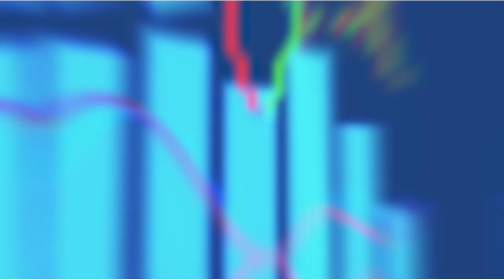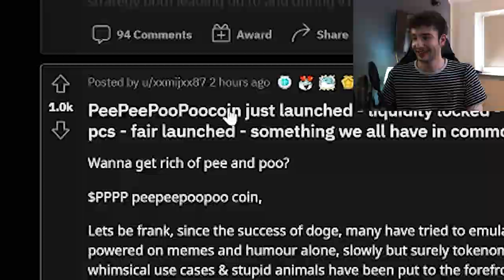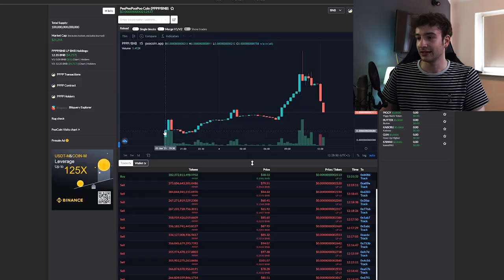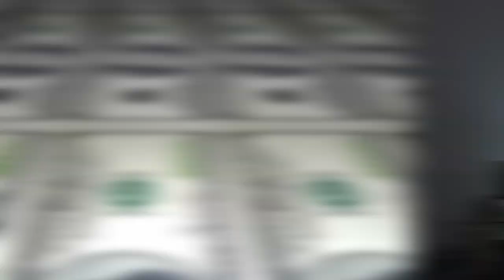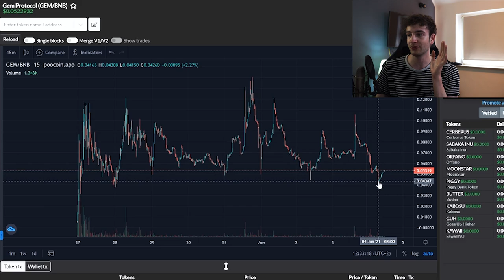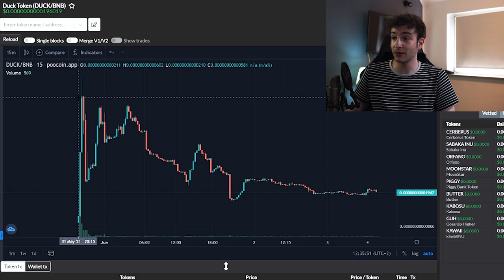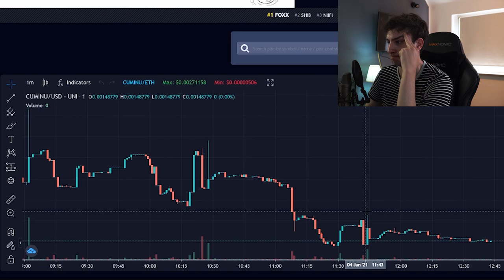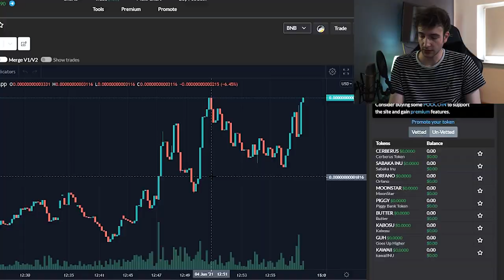In 1 Woche REICH werden mit CRYPTO | Selbstexperiment